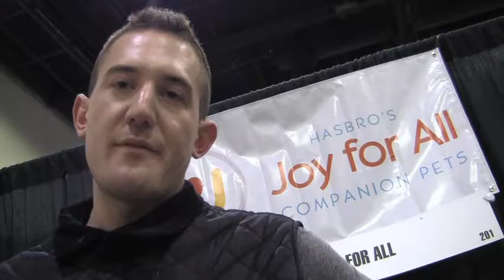Life Expo Regis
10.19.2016: Providence Journal's  Life: Boomers and Seniors Expo comes to the Rhode Island Convention Center featuring Regis Philbin as guest speaker.